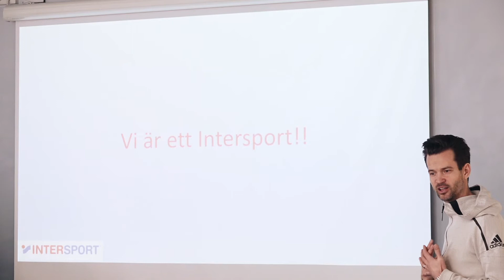Fotbollsutbildning Intersport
Intersports personal utbildas tillsammans med adidas.